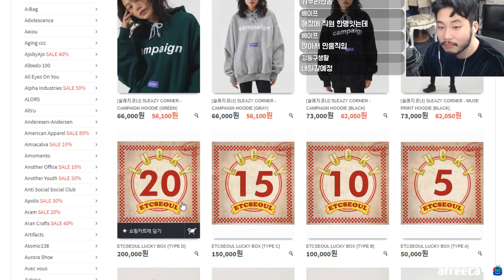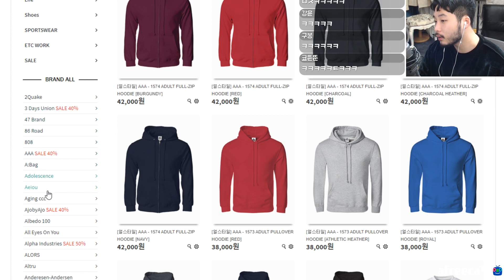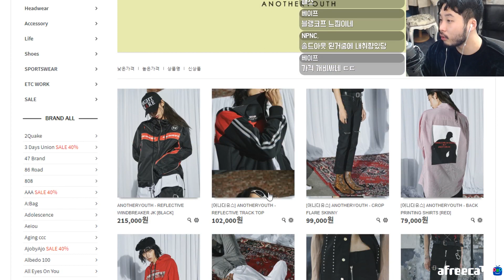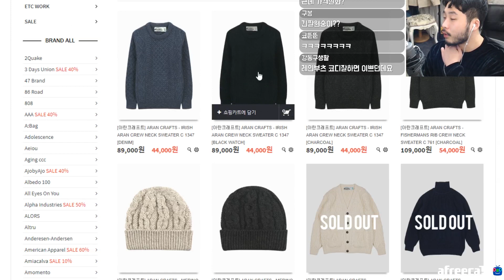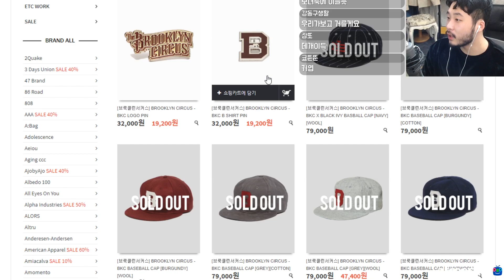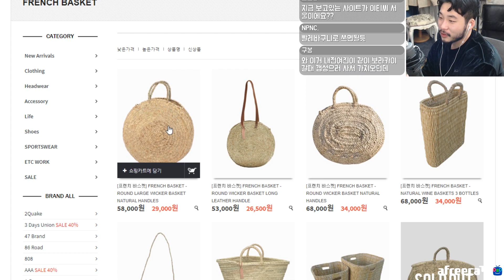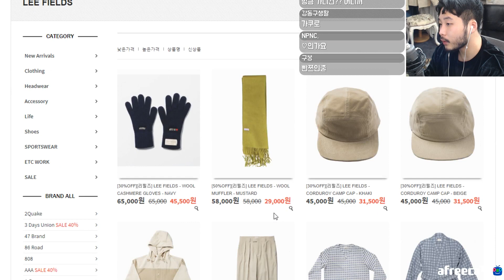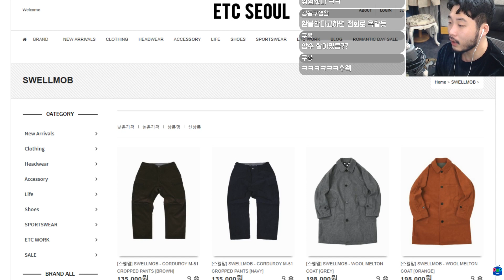가로수길 편집샵 'ETC SEOUL' 세일중이네요! 빠르게 품절중..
여러분이 얼른 구매하셔야하니까. 빠른 업로드를 위해 편집을 거의안했습니다. 구독하시면 좀 더 빨리 정보 얻기가능! :)